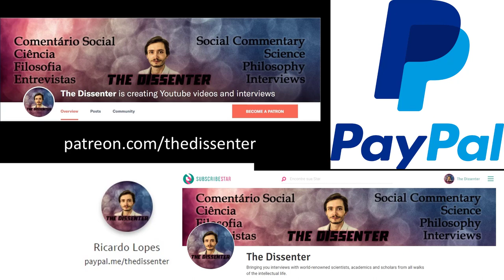#252 Patricia Churchland: Conscience, Morality, and Moral Philosophy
Dr. Patricia Churchland is a Canadian-American Philosopher noted for her contributions to neurophilosophy and the philosophy of mind. She is UC President's Professor of Philosophy Emerita at the University of California, San Diego (UCSD). She has also held an adjunct professorship at the Salk Institute for Biological Studies since 1989. She is a member of the Board of Trustees Moscow Center for Consciousness Studies of Philosophy Department, at Moscow State University. In 2015, she was elected a Fellow of the American Academy of Arts & Sciences. She’s also the author of a number of books, including Neurophilosophy: Toward a Unified Science of the Mind-Brain, Braintrust: What Neuroscience Tells Us about Morality, and Conscience: The Origins of Moral Intuition.

In this episode, we talk about Dr. Churchland’s most recent book, Conscience. We go through what conscience is; the evolution of morality; and some of the neuroscience of morality. We also discuss how we go from our evolved morality to moral intuitions, and how we acquire social norms, and how they change. We talk briefly about the case of psychopaths, free will, and the legal system. Finally, we address how philosophy is limited in dealing with ethics and morality, Jonathan Haidt’s moral foundations theory, and the case of disgust sensitivity.

Time Links:
00:38  What is conscience?
09:47  The evolution of morality
15:29  The neuroscience of morality
19:10  Evolved morality, and our moral intuitions
30:02  Acquiring social norms
40:37  Why do norms change?
43:32  The case of psychopaths
46:22  Free will, and the legal system
52:34  Problems with approaches in metaethics (with the example of utilitarianism)
56:18  Moral foundations theory, and the case of disgust sensitivity
1:03:00  The problems with the philosophy of ethics
1:08:19  Can we derive a metaethical theory from science?
Follow Dr. Churchland’s work:
Conscience: The Origins of Moral Intuition
A HUGE THANK YOU TO MY PATRONS/SUPPORTERS: KARIN LIETZCKE, ANN BLANCHETTE, SCIMED, PER HELGE HAAKSTD LARSEN, LAU GUERREIRO, RUI BELEZA, ANTÓNIO CUNHA, CHANTEL GELINAS, JERRY MULLER, FRANCIS FORDE, HANS FREDRIK SUNDE, BRIAN RIVERA, ADRIANO ANDRADE, YEVHEN BODRENKO, SERGIU CODREANU, ADAM BJERRE, ŁUKASZ STAFINIAK, AIRES ALMEIDA, BERNARDO SEIXAS, HERBERT GINTIS, RUTGER VOS, RICARDO VLADIMIRO, BO WINEGARD, JOHN CONNORS, VEGA GIDEY, CRAIG HEALY, OLAF ALEX, PHILIP KURIAN, JONATHAN VISSER, DAVID DIAS, ANJAN KATTA, JAKOB KLINKBY, AND ADAM KESSEL!